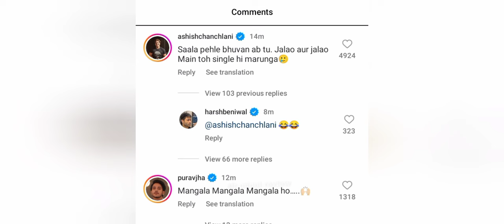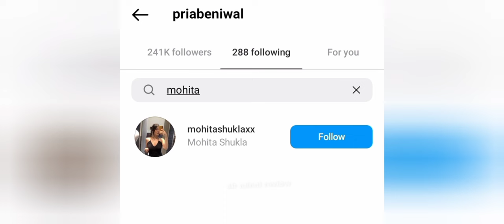Finally Harsh Beniwal revealed his New Girlfriend miss Shukla❤️|| Harsh Beniwal GF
Bubyeeee!